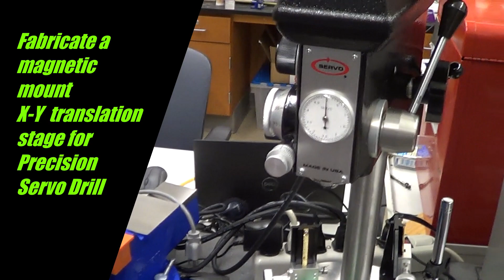Servo Precision Drill X-Y translation stage